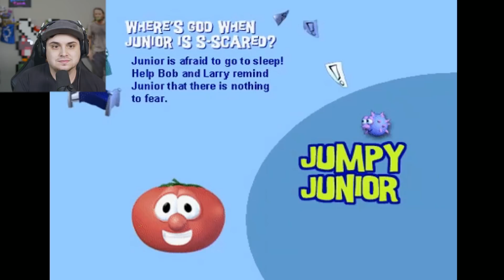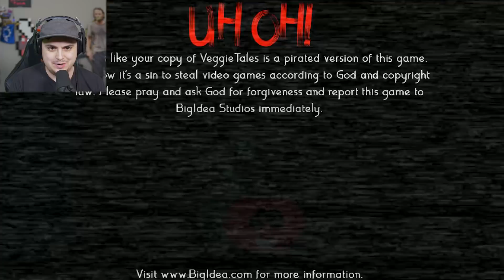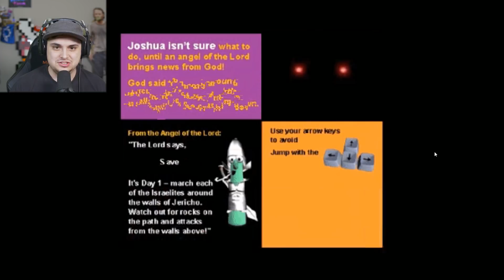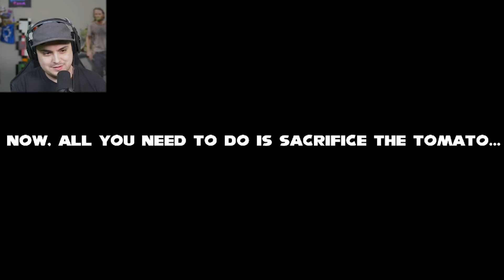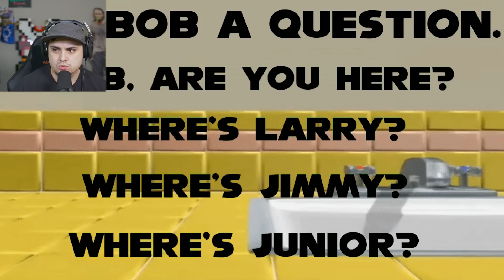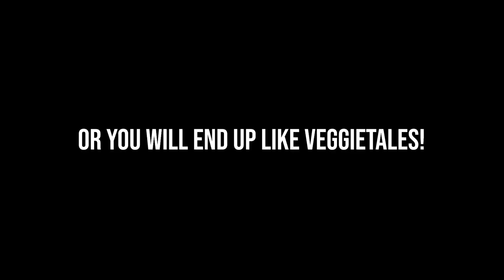THE VEGGIETALES ARE DONE BEING FOOD!! Veggitales.EXE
They are here and scarier than ever!! Now with a bit of EXE possession